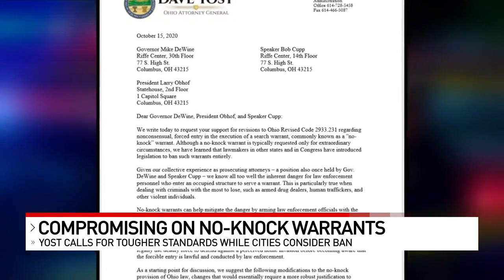Ohio attorney general calls for compromise on no-knock warrants as cities mull bans